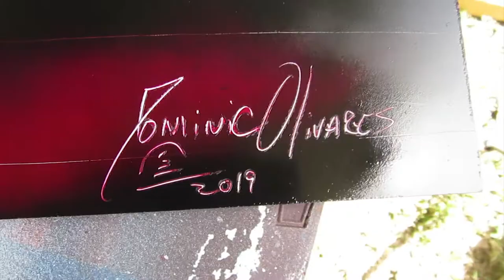Majestic Pyramids Spray Paint Art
"Majestic Pyramids" painted with spray paint.